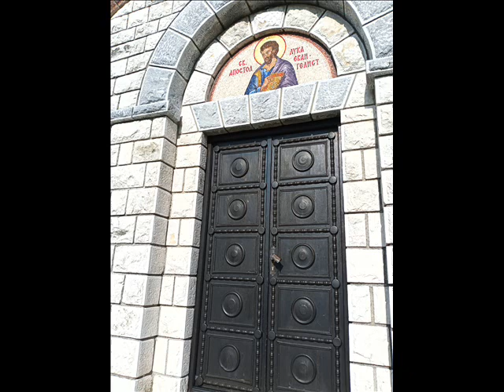Неосвојива духовна тврђава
Митрополит Неофит Манастир светог Никола. Орунда код Никозије